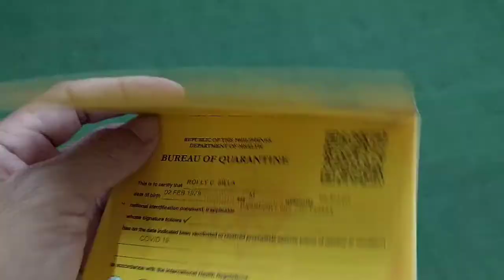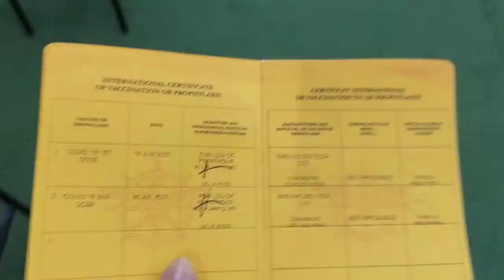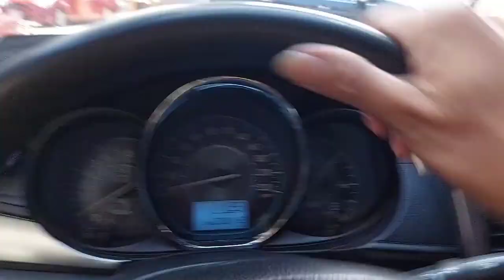Unggoy May Passport na Papunta sa Mars